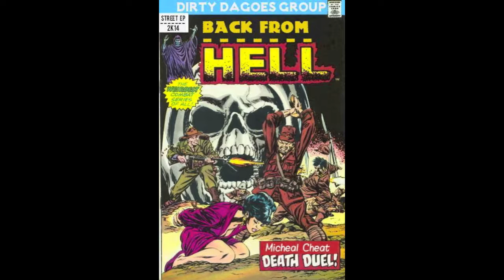x Micheal Cheat - Pazzo Desiderio - Back from Hell 😈⚡😈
Back from Hell 💽
Artista: @DIrtyDagoes, Micheal Cheat
Traccia: "Pazzo Desiderio"
Album: Back from Hell
Anno: 2014
Genere: Hip-Hop, Boom bap, Lo-fi trap, Hard Core Hip-Hop

Supportaci sul nostro nuovo profilo Spotify !

beatmaker hustle
beatmaker in studio
beatmaker lifestyle
beatmaker live
beatmaker lofi
beatmaker logic pro x
beatmaker machine
beatmaker movie
beatmaker music
beatmaker pro
grimey 90s
grimey bass
grimey beat
instrumental beat
instrumental freestyle
instrumental hip hop
instrumental rap
lo fi 24/7 gaming
lo fi 24/7 quarantine
lo fi 24/7 sleep
lo fi 24/7
lo fi 24h
lo fi 3 am
lo fi 8 hours
hip-hop-italiano-underground
hip hop italiano 90 / 00
rap italiano old school grandi classici
RAP ITA OLD SCHOOL
Underground World of Rap
Freestyle Hip Hop Underground
Classic Hip Hop
Vero rap underground italiano
Top hip hop italiano
Mix rap e trap italiano
Underground Hip Hop Mixtape
hip hop italiano rap underground
IL VERO HIP HOP ITALIANO
Appassionati di rap e hip hop
rapper
rap italia
hip hop music
i hip hop music
rap business
rap music
music rappers
is hip hop music
hiphop music
rapper hip hop
a rapper
rap hip hop music
hop rap music
real rap music
rap musician
hip hop rap
new rapper
hip-hop rap and
hop & rap
beat rapper
rap label
rap websites
rap is music
new hip hop rappers
canzoni rap italiano da dedicare
canzoni dissing rap italiano
canzoni rap dissing
canzoni rap epiche
le canzoni rap più ignoranti
le canzoni rap italiane piu tristi
canzoni rap live
canzoni rap rime
canzoni rap testi
canzoni rap vs
rapper italiani live
rapper italiani in studio
rapper italiani all'estero
rapper italiani anni 80
rapper italiani piu bravi
rapper italiani dissing
rapper italiani dimenticati
freestyle dei rapper italiani
rapper italiani fanno cantare i fan
rapper italiani feat rapper americani
rapper italiani famosi anni 90
freestyle tra rapper italiani
rapper gangster italiani
rapper italiani in live
rapper italiani in 3 minuti
rapper italiani in carcere
rapper italiani in america
i rapper italiani preferiti
i rapper italiani in poche parole
i primi rapper italiani
rapper italiani merch
rapper italiani meno conosciuti
10 rapper italiani migliori
rapper italiani non famosi
Youtube music
hip hop records
records rap
records the new
find hip hop records
more records
buy hip hop records
time records
records the to
what records
hip hop lp
hip hop rap vinyl records
rap vinyl
records music and
records to
hip hop vinyl
music records
records for
vinyl records hip hop